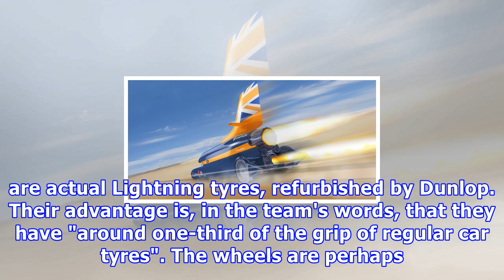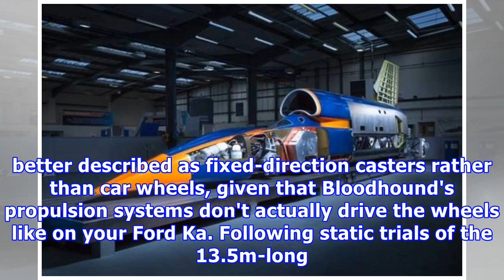The uk's super duper 1,000mph car is being tested in cornwall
The 1,000mph (1,609 kmph) Bloodhound supersonic car is undergoing its first test runs at Newquay Airport in Cornwall later today. Whizzing up and down the 2,744-metre runway, the Bloodhound car is planned to reach speeds of up to 200mph (322kmph). The car, built in Bristol over the last eight years by a group of enthusiastic engineers, will make two runs to test the Bloodhound team's operating procedures – and for Wing Commander Andy Green, its driver, to show off how the beast handles. Green wa...